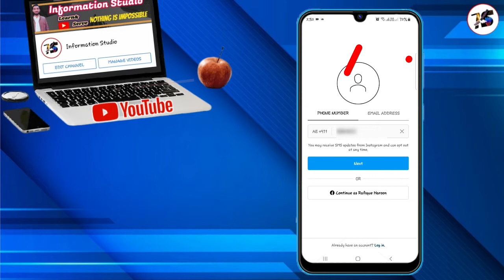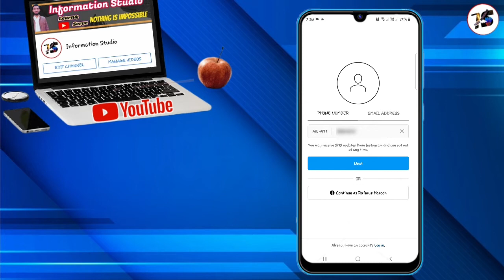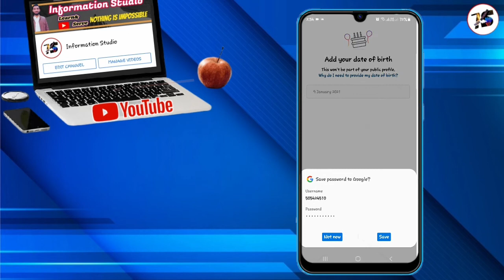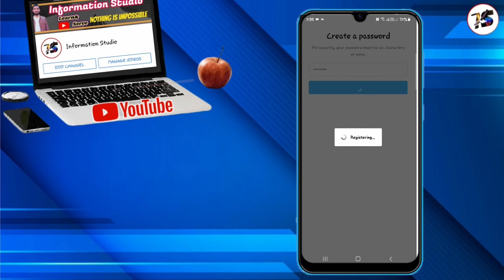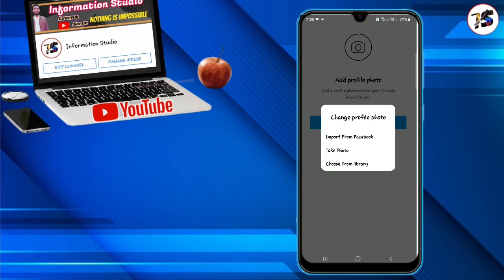instagram ki id kaise banaye 2022 | how to create instagram account/id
Hello viewers In this video I will show you how to create your new instagram account/id in urdu/hindi 2022

Instagram Account banane ka tarika
Instagram Account kaise Banaye 2022
How to create your new instagram account
how to create instagram id 2022